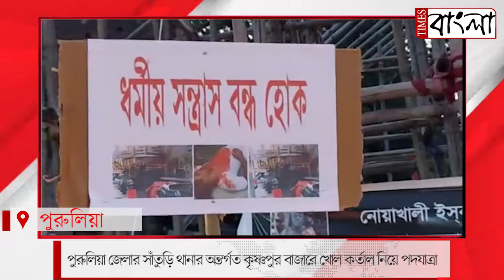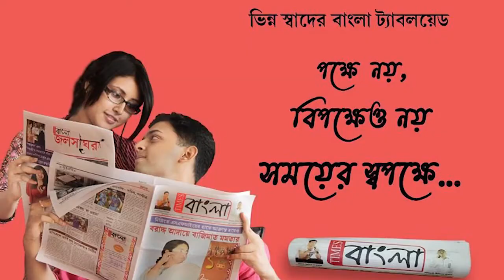বাংলাদেশে মন্দির ও পূজা মন্ডপে হামলার বিরুদ্ধে এবার গর্জে উঠল ইসকন অনুমোদিত নব নীলাচল ধাম এর ভক্তরা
বাংলাদেশে মন্দির ও দুর্গা পূজা মন্ডপে হামলার বিরুদ্ধে এবার গর্জে উঠল ইসকন অনুমোদিত নব নীলাচল ধাম এর ভক্তরা